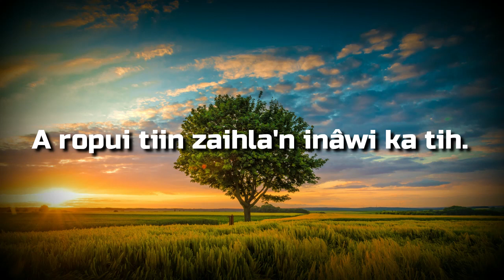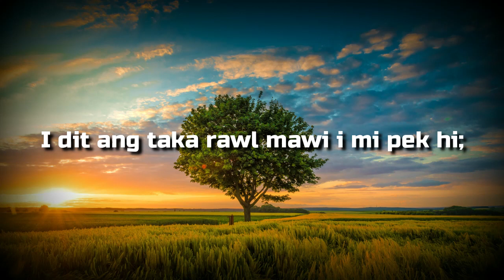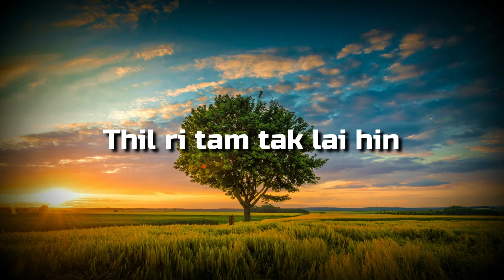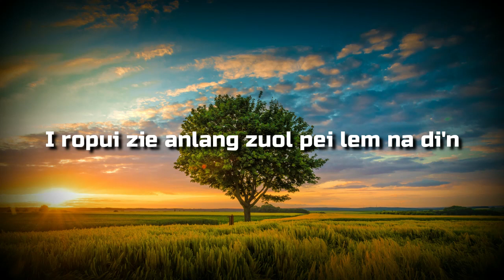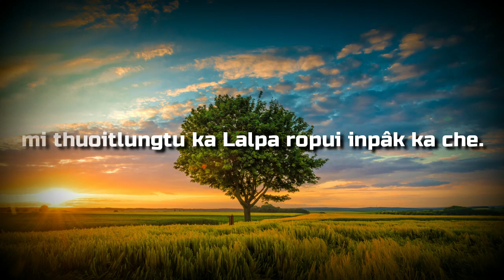Golden Jubillee| Nienglawmkim Sungte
Ka thatna lei khawm nilo, van thilpek Lalpa malsawmna hlu tam tak ka dawng hai leiin a hmasan ei Pathien ropui tak rawseh!!

Harsatna le buoina tamtak karah Lalpan ami thuoi a, ama inpakna hla tam tak khum theiin cassatte album vol-50 chen khumin Golden Jubilee kum 2004 khan ka lo hmang hiel tah!
Chu le inzawmin hi hla 'Golden Jubbillee' ti hi Pathien ropuina dingin ka hung inhlan.

Album:Golden Jubillee
Vol:50(2004)
Artist:Nienglawmkim Sungte
Composer:Nienglawmkim Sungte
Recording:Ruolngul Recording Studio (ZRS)